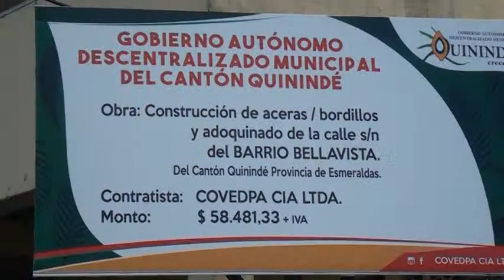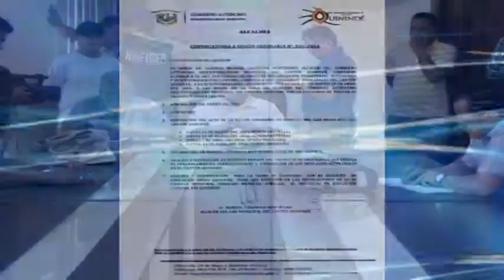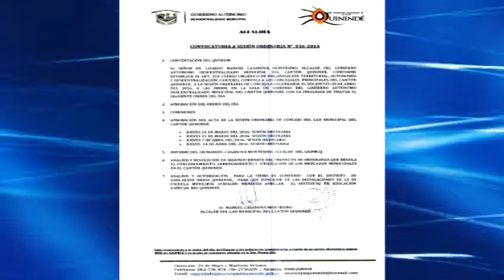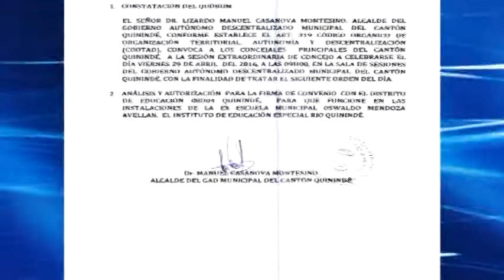Micro informativo # 45, Noticias Quinindé Crece..!!